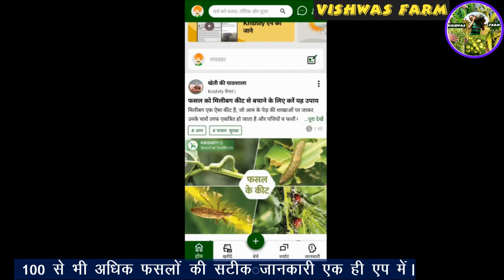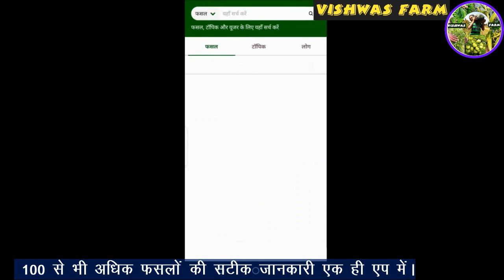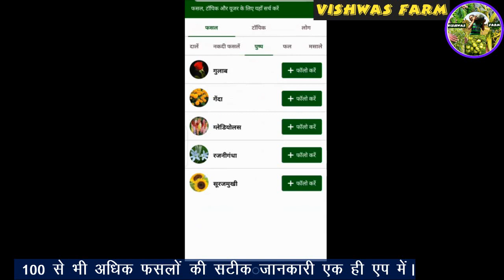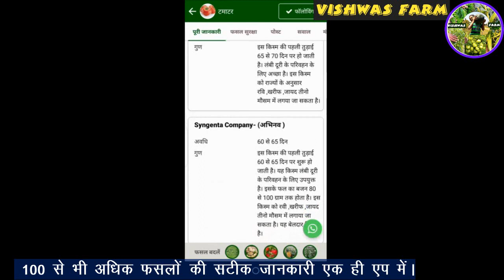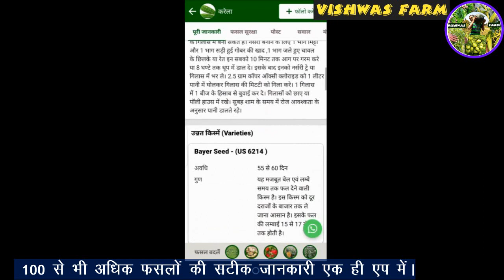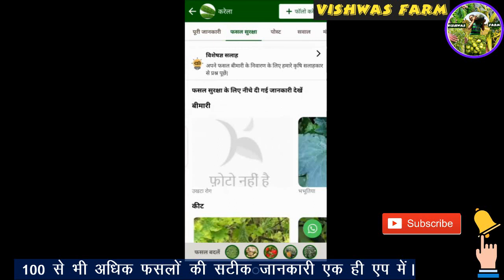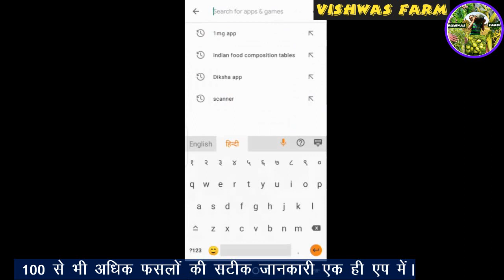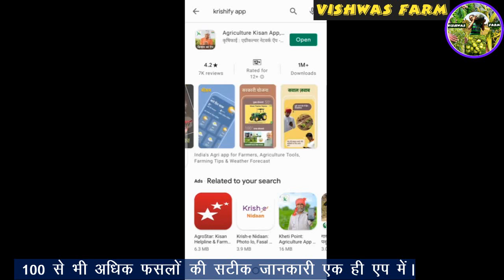Accurate information of more than 100 crops in a single farming mobile app.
How to control white flies.
👉 Diafenthiuron 50%(Syngenta Pegasus insecticide)👇
👉Mellon fruit fly trap-5 👇
👉 Nursery Bag 100👇
👉Electronic Digital Weighing machine capacity 10Kg👇
👉To buy safety Gumboots👇
सुरक्षात्मक जूते खरीदने के लिए लिंक नीचे 👇
👉Where to buy lowest prices pesticide and soluble fertilizer👇
कम कीमतों मे दवाइयों अौर बीजों को online मंगाने के लिए👇
👉Iffco bajar online purchasing.
❤जागरूक बने अौर जागरूक करें। क्योंकि सही सूचना ही हमें सफलता दिला सकती है।
धन्यवाद।🙏